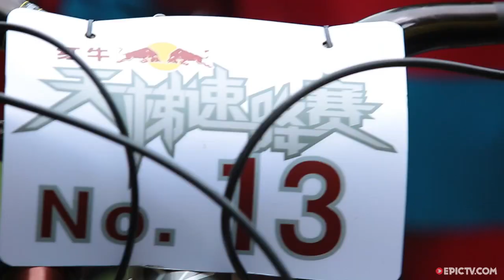999 Steps of hell down skygate mountain | Seasons of Shred with Andrew Taylor & Niki Leitner, E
Follow Andrew Taylor as he journeys half way around the world to take part in the first ever Redbull Skygate Mountain race in Zhangjiajie China. With it being a first time event riders along with event organizers had no idea what the outcome would be and after the first runs the riders found out the were in for one hell of a ride. With fast speeds and nearly no way to stop  injuries began popping up left and right leaving riders on their toes.
Director: Caleb Einhorn
Producer: Caleb Einhorn